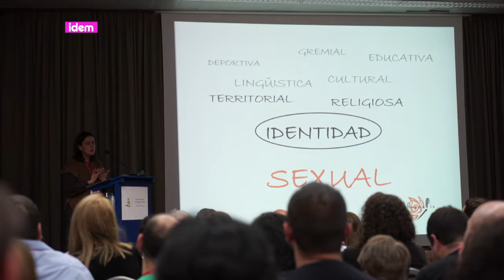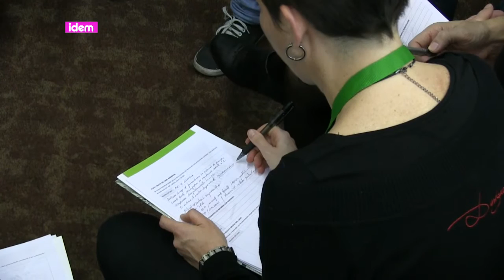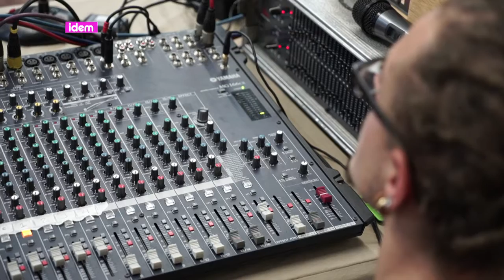[cat] Teixint estratègies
La valoració de les jornades estatals LGTBI va ser entusiasta, però quins van ser els continguts? Com s’han teixit les estratègies d’actuació? S’han marcat línies comunes i prioritats polítiques? Els drets sexuals i reproductius s’han incorporat al debat del moviment amb força.
D’altra banda el debat sobre quines lleis necessita el col·lectiu per avançar en el reconeixement de drets ha estat, un cop més, present als debats

Tant l’avanç legislatiu en els drets del col·lectiu com la centralitat dels drets sexuals i reproductius van ser els àmbits que es van considerar importants i estratègics en l’acció política per als propers anys